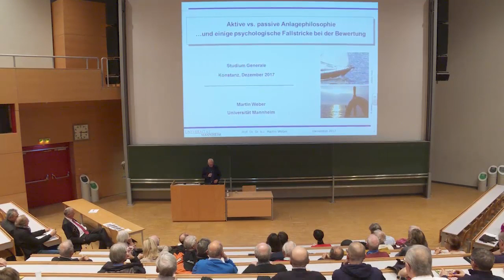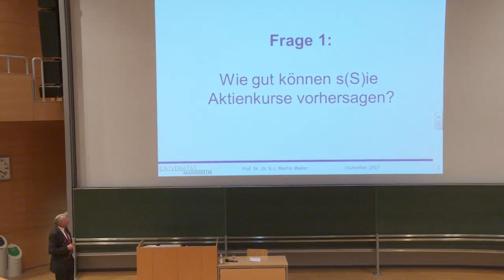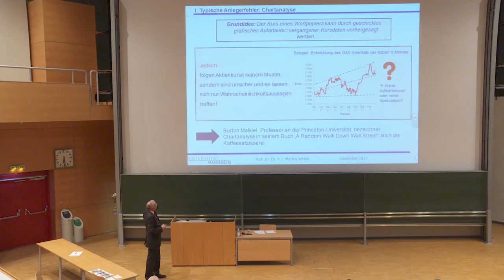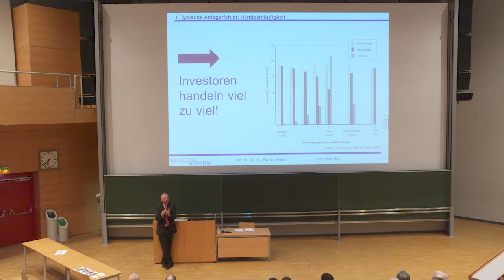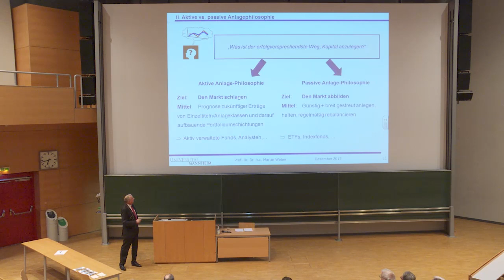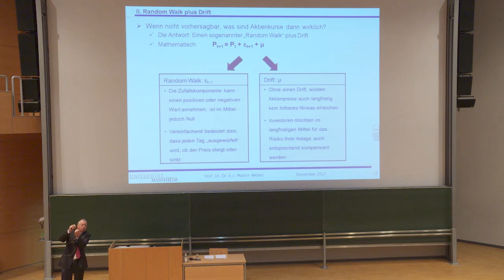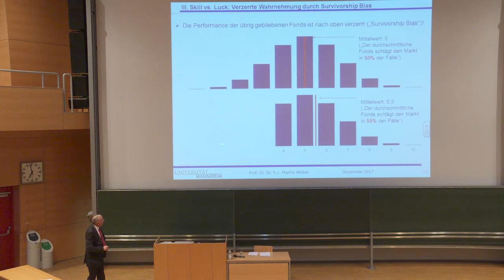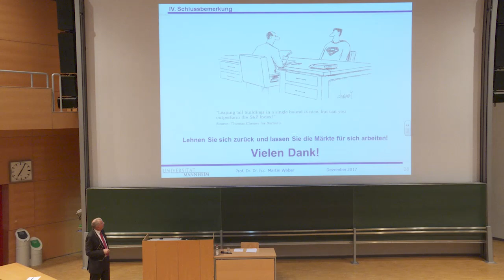Aktive vs. passive Anlagephilosophie – psychologische Fallstricke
Prof. Dr. Martin Weber, Universität Mannheim
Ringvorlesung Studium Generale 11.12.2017